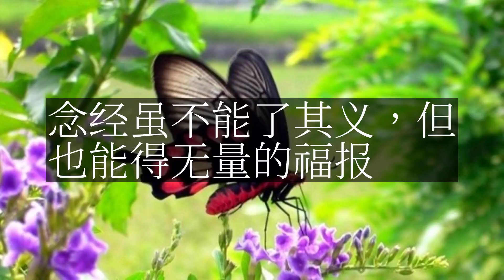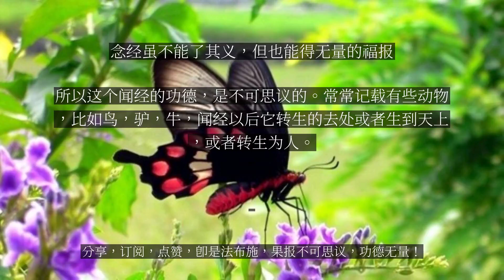【人间修行录】 念经虽不能了其义，但也能得无量的福报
念经虽不能了其义，但也能得无量的福报

诸佛示现在人间八相成道，都要讲经说法，留下诸多的经典。这些经典称为佛的法身舍利，与世间的善书不同。世间的善书只是知道谋及自己的身家、知识技能，而佛书是直接拯救人的法身慧命；世间的善书只是谈论今世——这一世，那么佛书直接希望福利众生多生多劫。所以佛经所展开的真理和智慧，真是无限的深广。如果世间没有佛经的话，那天上、天下就像漫漫长夜，看不到一点亮光。所以《胜天王经》说，“若法师所行之处”——“法师”就是精通佛法、能够慈悲宣扬的老师，法师所行之处，“善男子、善女人，宜刺血洒地，令尘不起”。就是地面会有灰尘，为了使灰尘不起来，不仅是用水洒地，而是刺自己的血来洒在地上，这是作“供养”。就是用血洒地，令灰尘不起，这样的供养都不足为多。那么，念经该怎么去念呢？念经能够了解经中所体现的法义，并且能够把法义落实在行动上——“如说修行”，这就叫上等的、上乘的念经。如果念经不能了解其中的法义，但存着恭敬、仰慕之心，也能得无量的福报。就好像儿童服药，虽然他不懂得这个药方的药理，但却也能除病。所以这个闻经的功德，是不可思议的。常常记载有些动物，比如鸟，驴，牛，闻经以后它转生的去处或者生到天上，或者转生为人。...